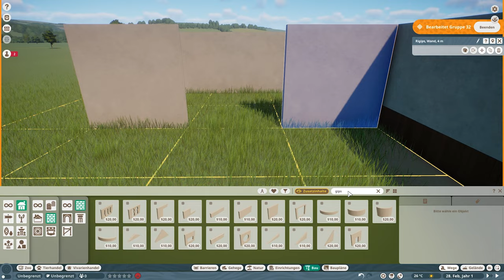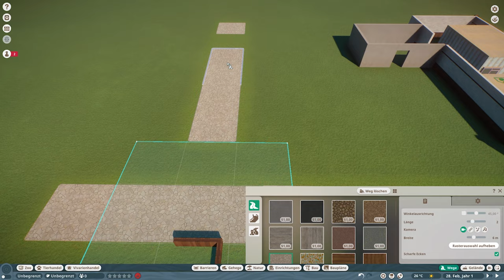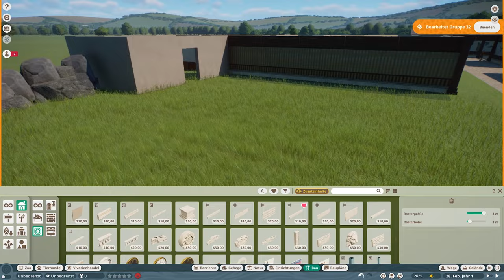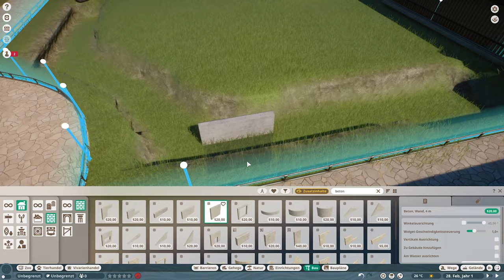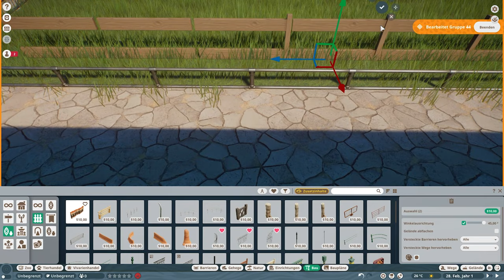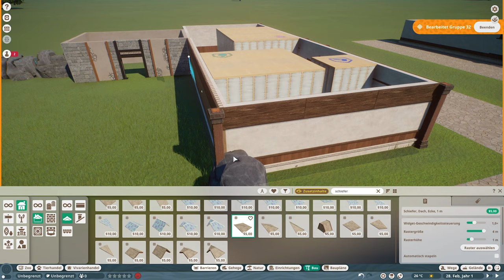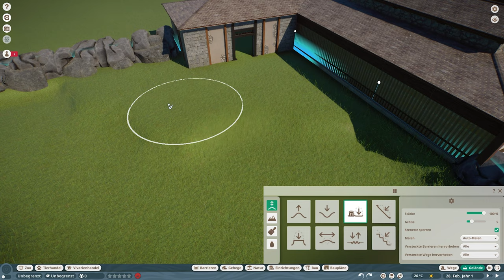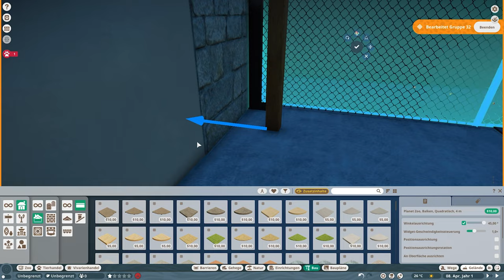Green Haven 🦌 #2 - Der Rothirsch [Deutsch│PlanetZoo]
Planet Zoo ein Spiel von Frontier.